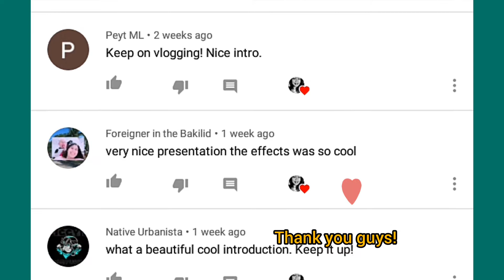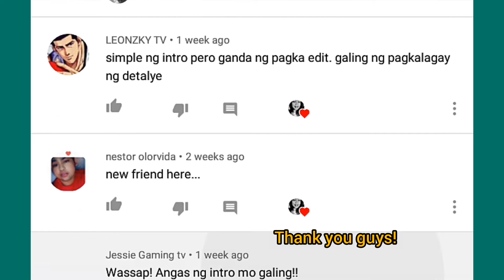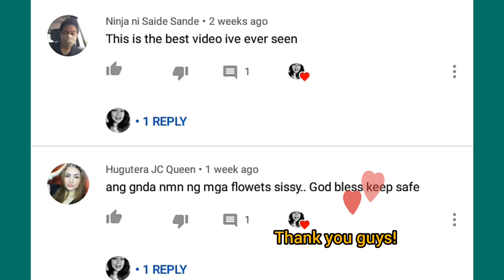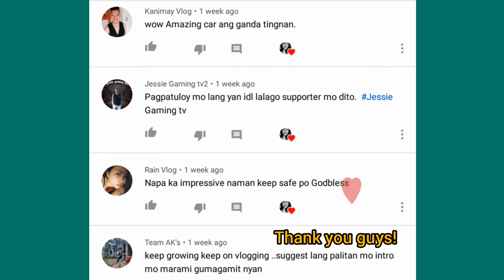THANK YOU MY 100 + friends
Shoutout to my friends , thank you so much! God bless us more.. stay safe everyone!